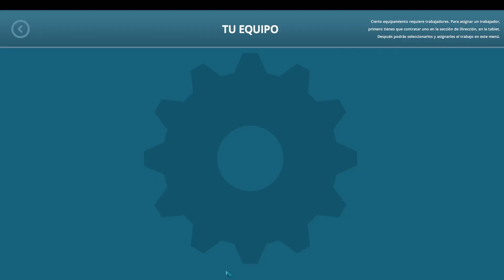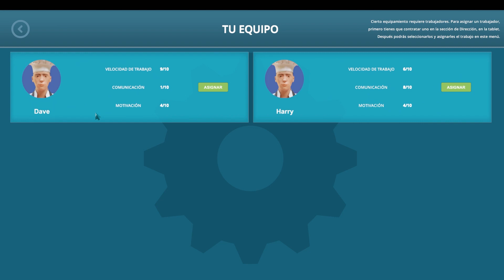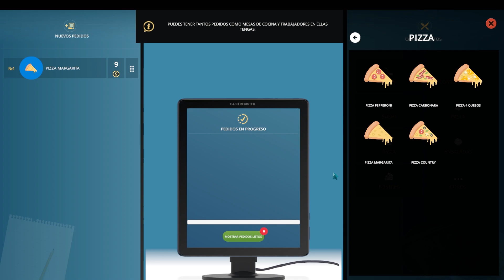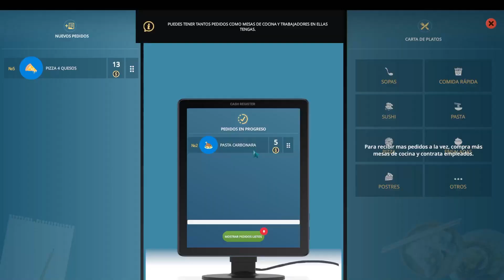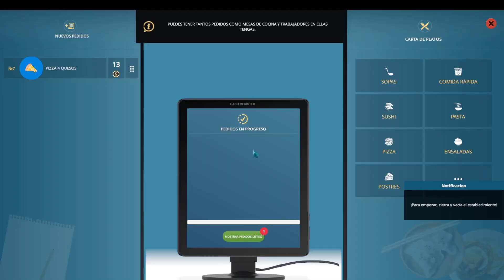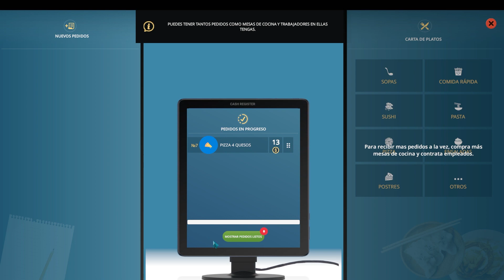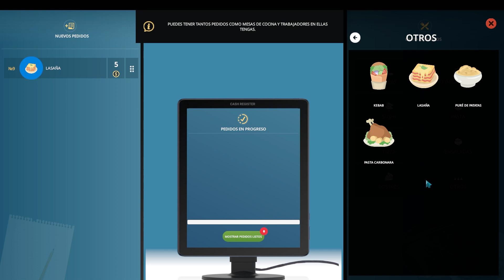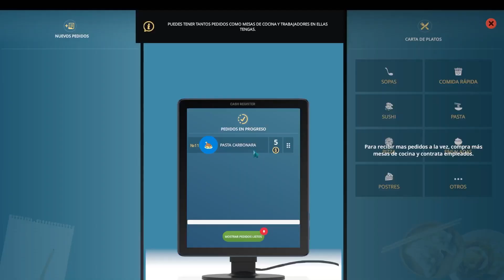CREANDO UN RESTAURANTE DE LA NADA - Cafe Owner Simulator